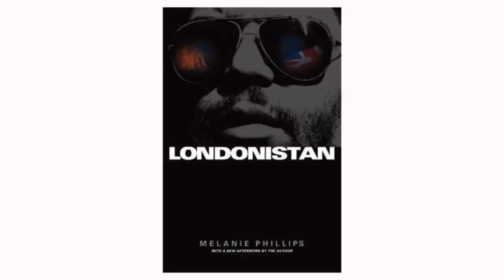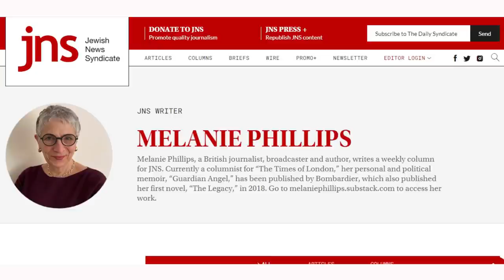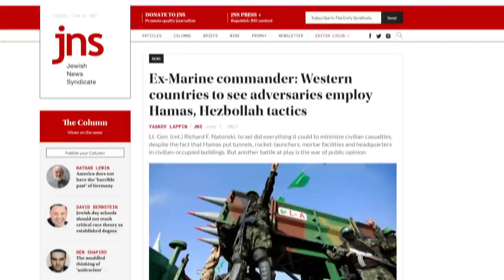Melanie Philips: What’s behind the surge in Anti-Semitism? | Top Story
In Episode 5 of “Top Story With Jonathan Tobin,” JNS editor-in-chief Jonathan Tobin is joined by columnist Melanie Phillips.

Together they discuss the recent surge in anti-Semitism and examine the way that radical ideas like critical race theory and the demonization of Israel by leftist elites and Islamist groups have facilitated Jew-hatred in both Britain and the United States.

and wherever you listen to podcasts.

Image Credits:
Flickr/Andrew Parsons / No 10 Downing Street